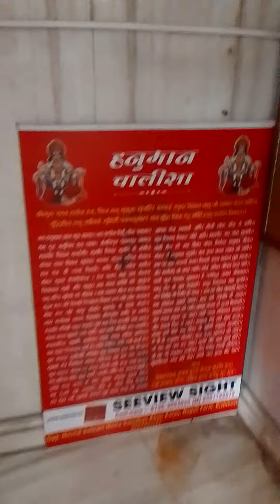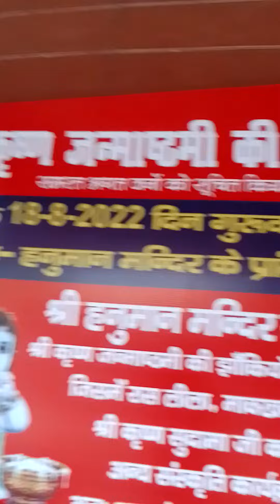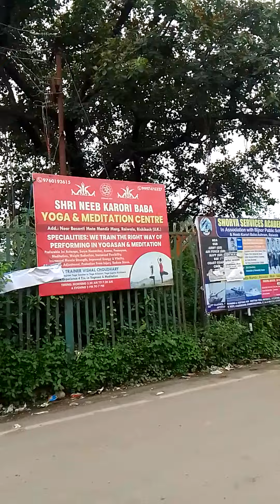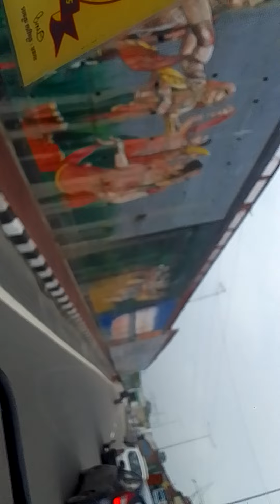PAN INDIA APNA209 UP4130+ UK23 HANUMAT DARSHAN LOVE MY UK RAIWALA BABA NEEB KAROLI ASHRAM